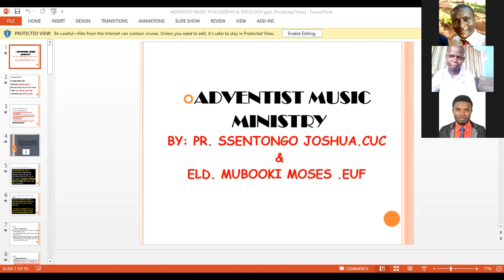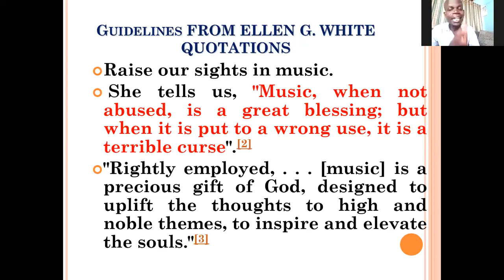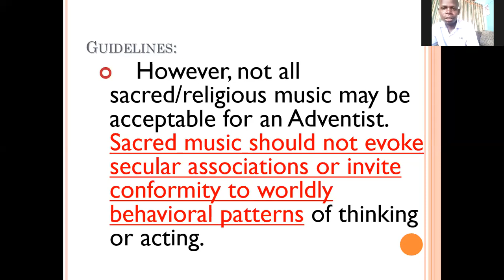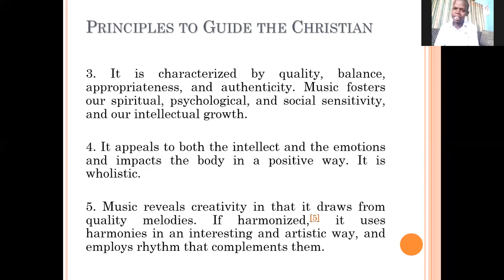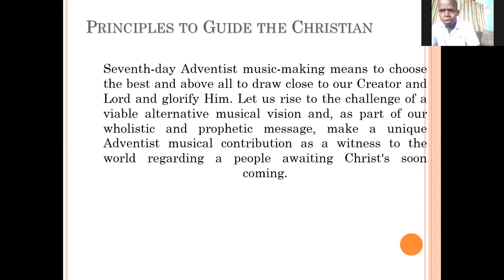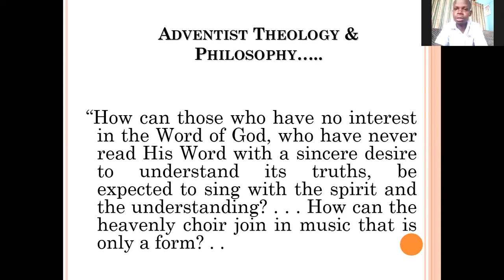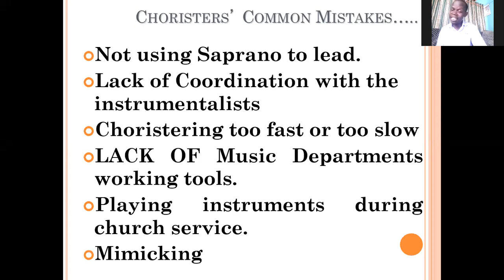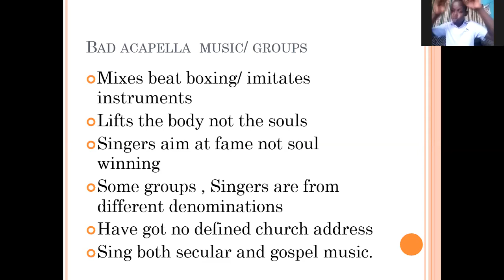Adventist Music Philosophy & Theology - Elder Mubooki Moses (EUF Youth Director)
UU SYL Training
Music and Worship in Youth Ministry